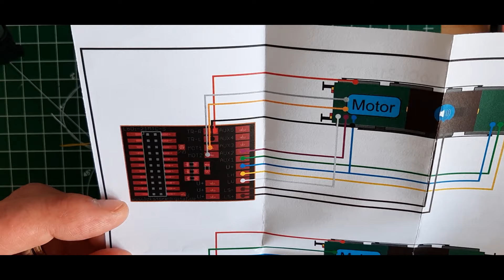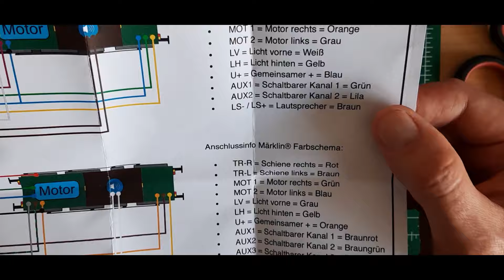2024-04-21 - Umgebaut - E63 (Märklin 3002) - aus alt mach neu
00:00 Intro
00:17 Ansage - Vorstellung meines Vorhabens
01:54 Das alte Innenleben
02:37 Das zerlegte Chassis
04:08 Der neue HLA wird am Labornetzteil getestet
07:40 Vorbereitung der Frontbeleuchtung
09:28 Verdrahtung - Vorstellung LoDi-21MTC-Platine
12:34 Auf dem Testgleis - Vorstellung finale Verdrahtung
14:06 Auf der Anlage
17:29 Resümee - Verabschiedung
18:24 Abspann